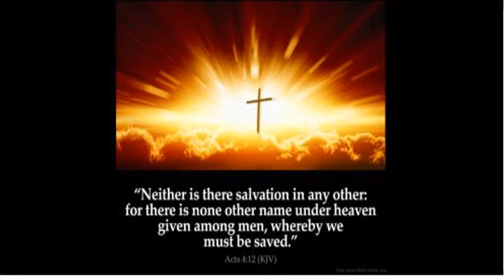Psalm 69 20 21 Reviews A Heartbreaking Part Of The Gospel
This morning’s Breakfast Bible Bytes from Psalm 69:20-21  Which Prophetically Looks into  A Heartwrenching Part Of The Gospel